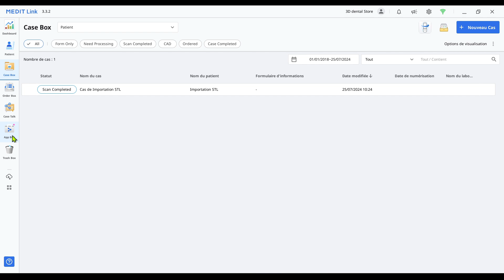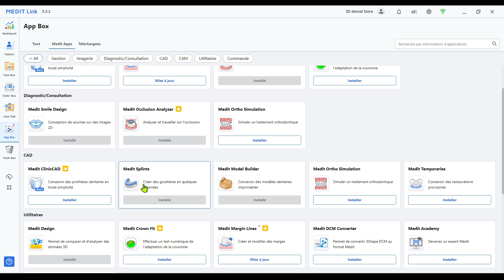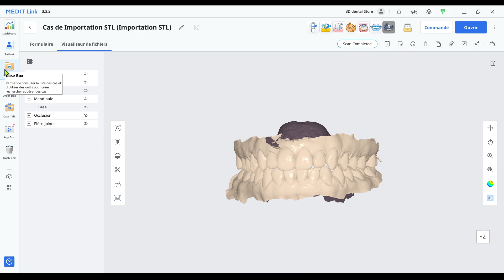Comment installer une application sur Medit Link ?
Dans cette vidéo, Simon, expert intra-oral, explique comment installer des applications et modules sur Medit Link via l’App Box, un outil similaire à l’App Store.

Les utilisateurs peuvent installer des applications développées par Medit sans frais de licence ni de mise à jour, ou des passerelles permettant de connecter Medit à d’autres logiciels utilisés au cabinet.